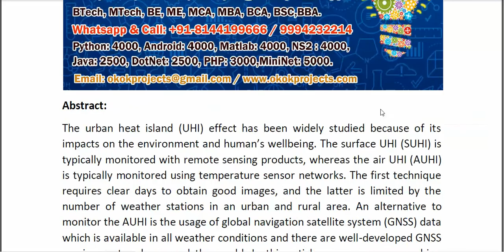A Machine Learning Approach to Monitoring the UHI From GNSS Data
* Complete Source Code
* Complete Documentation
* Complete Presentation Slides
* Flow Diagram
* Database File
* Screenshots
* Execution Procedure
* Readme File
* Video Tutorials
* Supporting Softwares
Support Specialization
* 24/7 Support
* Ticketing System
* Voice Conference
* Video On Demand
* Remote Connectivity
* Document Customization